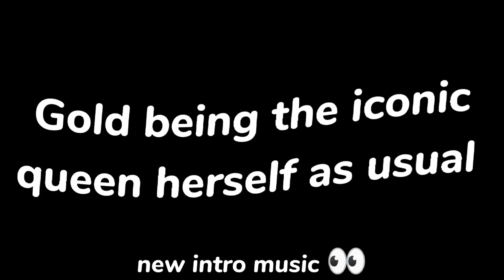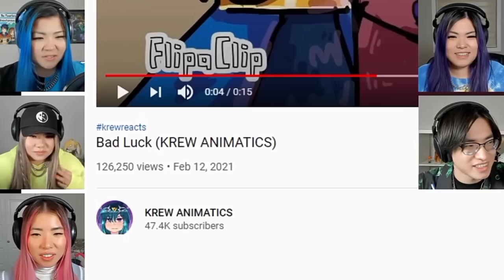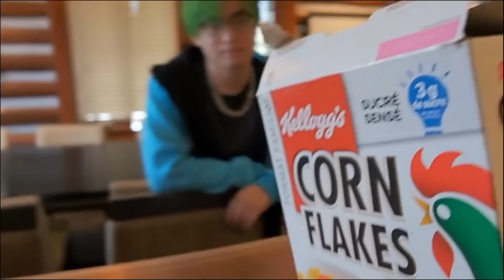Gold being the iconic queen herself as usual ✨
She is truly iconic 💖